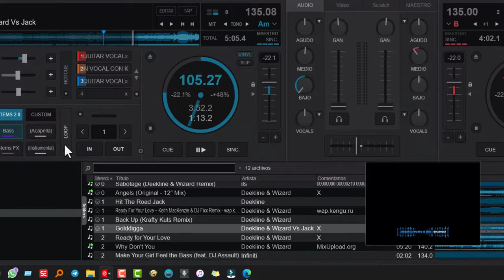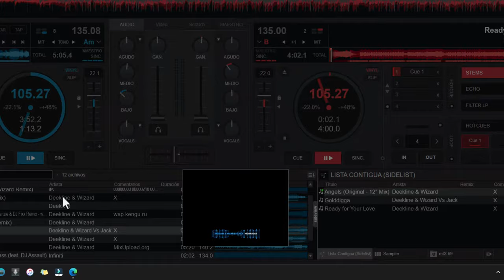Cómo mapear cualquier control fácilmente en VIRTUAL DJ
Tutorial directo al grano de cómo poner para controlar cualquier parámetro de Virtual Dj con cualquier botón, perilla, fader, etc. de cualquier controladora o dispositivo.